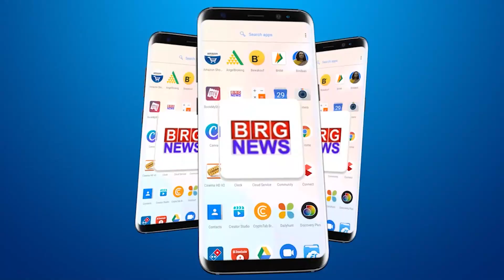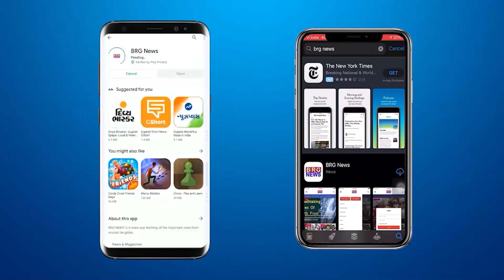असामाजिक तत्वों का पुराने प्रेम प्रकरण के मुद्दे हथियारों से पति और बेटे पर हमला, एक की मौत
Anti-social elements attack husband and son with weapons over old love affair in Subhashnagar, one dead
सुभाषनगर में असामाजिक तत्वों का पुराने प्रेम प्रकरण के मुद्दे हथियारों से पति और बेटे पर हमला, एक की मौत

BRG NEWS  App: